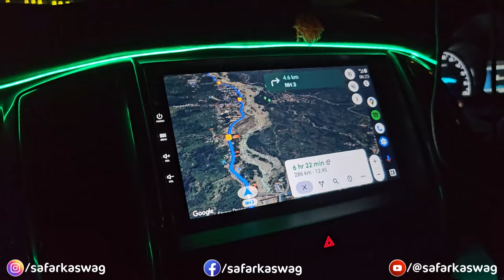Manali to Delhi Nonstop in 11 Hrs | Chandigarh Manali Highway | Ep-07 | Safar Ka Swag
🌄 As the sun begins to paint the sky with hues of dawn, join us on the final leg of our Manali adventure as we embark on the journey back home. The road is still veiled in darkness at 6 am, but our hearts are lit with memories of the enchanting landscapes, mountain escapades, and the warmth of Manali.

🚗 Homeward Bound: Today marks the end of our Manali adventure, and we hit the road early, bidding farewell to the picturesque town that has been our home for the past days. Join us in the serene morning hours as we navigate the winding roads, sharing reflections on the unforgettable moments we've experienced in the lap of the Himalayas.

👋 Until Next Time: While our Manali escapade concludes today, it's not a goodbye but a 'see you later.' We leave with a promise to return, fueled by the anticipation of new adventures, undiscovered places, and the joy of creating more memories on the road.

The road is our constant companion, and there are countless destinations waiting to be explored.

🙏 Thank You for Joining Us: To all our viewers and fellow travelers who've been with us on this Manali adventure, thank you for being a part of our journey. Your support and enthusiasm have added an extra layer of joy to our explorations, and we can't wait to share more stories with you in the days to come.

🌅 Sunrise Goodbyes: Join us as we bid adieu to the sunrise in the mountains, a fitting end to our Manali series. Until next time, the road beckons, and adventure awaits! 🚗🌄✨